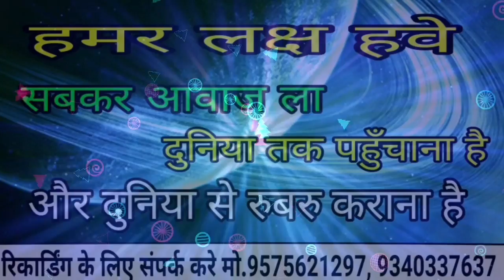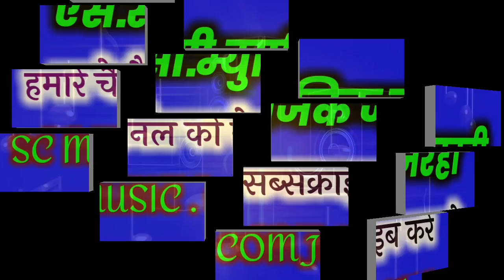Daru Pilea Bhato दारू पिलेआ भाटो/Cg Song/ Tapesh Diwan,Tara Dewangan तपेश दिवान, तारा देवांगन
इस गीत का कॉपीराइट SC Music Jarhi के पास अधिकृत है | इस गाना को कॉपीराइट करके YouTube या अन्य चैनल में डालना कानून अपराध है | आपको जुर्माना या जेल हो सकती है

Song :- Daru Pilea Bhato
गीत  :- दारू पिलेआ भाटो

Singer :- Tapesh Diwan,Tara Dewangan
गायक:- तपेश दिवान
गाईका :- तारा देवांगन

Lyrics :- Tapesh Diwan
लेखक :- तपेश दिवान

Dj By:-

Artist :-
कलाकार :-

Choreographer :-
कोरियोग्राफर :-

Camera & editing :- Uday Vishwakarma
केमरा :-उदय विश्वकर्मा

poster designer :- Uday Vishwakarma
पोस्टर डिजाइनर :- उदय विश्वकर्मा

Music Director :-
संगीतकार :-

रिकॉर्डिंग स्टूडियो :- एससी म्यूजिक जरही छत्तीसगढ़

Music Laibreri :-SC Music Jarhi

Audio Mixing :- Uday Vishwakarma